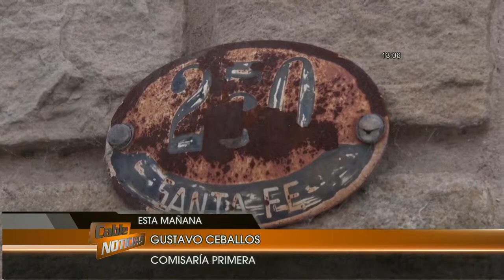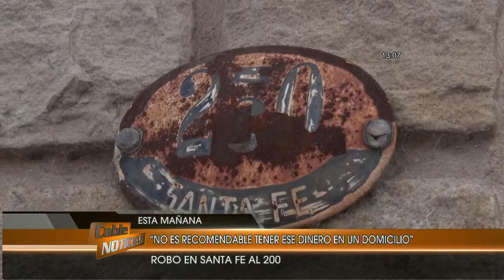Desde la seccional primera de policía dieron detalles del robo ocurrido en Santa Fe al 200.